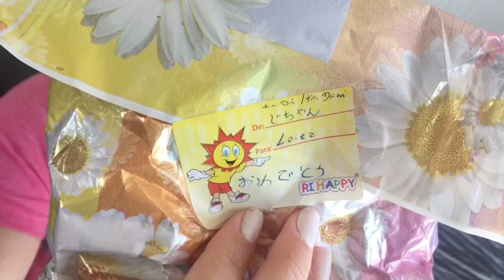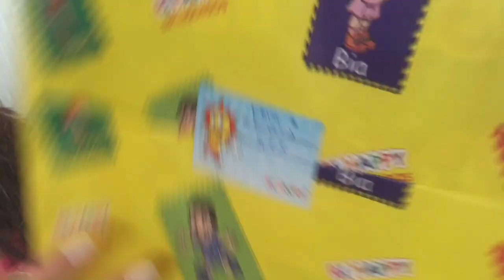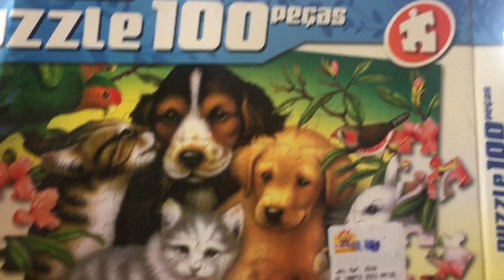CAIXA DA ALEGRIA 2 (ARRUMANDO O QUARTO DAS CRIANÇAS)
Oi Amigos e Família, gravei um Vlog de um fim de semana da minha vida no Japão, fiz uma mudança no quarto das crianças rs. E ainda recebemos uma caixa do Brasil com muito amor e carinho e filmamos pra vocês. Fiquem com Deus!